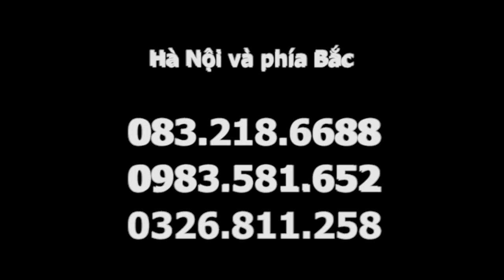Bước cầu thang khó do đau thần kinh tọa chữa nhanh trong lớp học